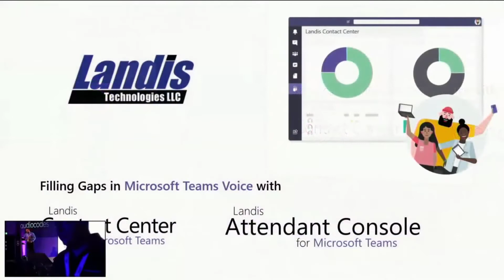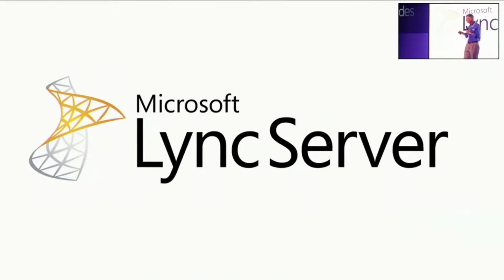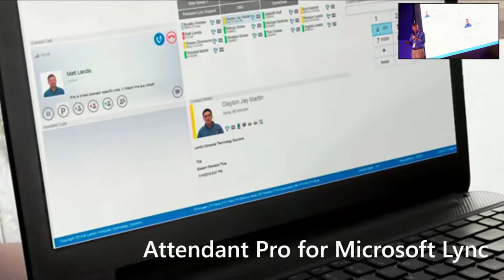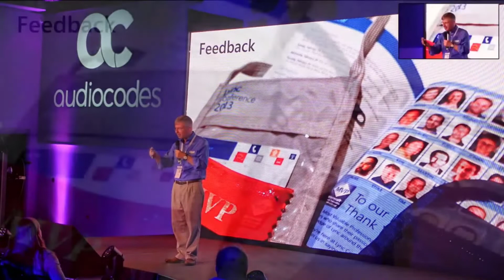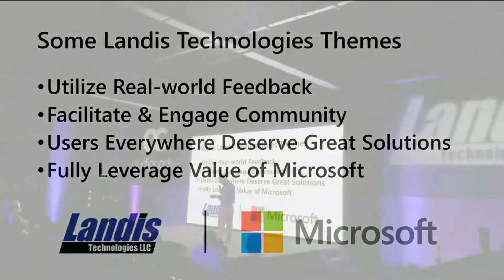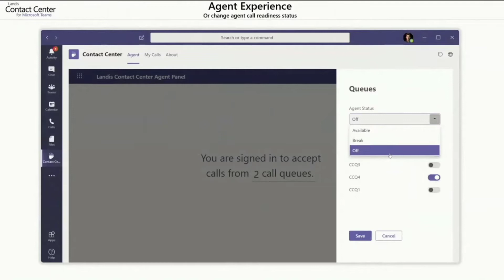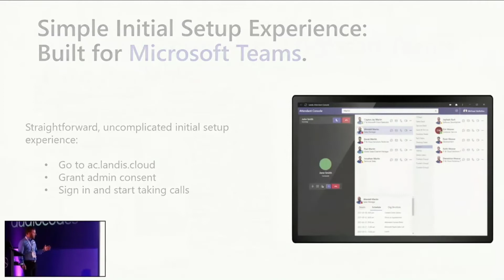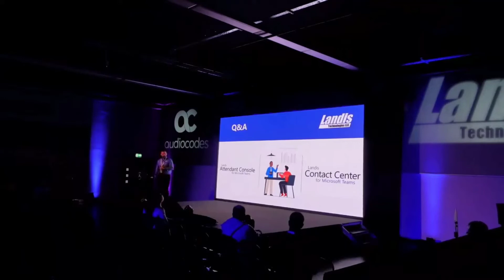Landis - Filling Gaps in Teams Voice with Contact Center and Attendant Console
In this session we will explore how turning on a Teams native Contact Center and Attendant Console will complete Teams and allow you, or your clients, to confidently move ahead with Teams as a complete enterprise UC platform. We will go over both the architecture and the functionality as well as the implementation process for both solutions.